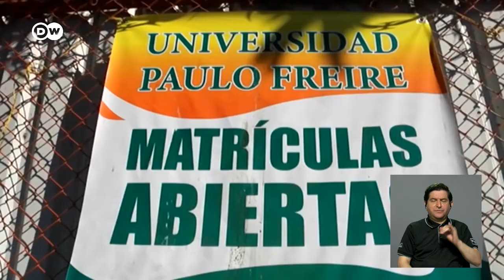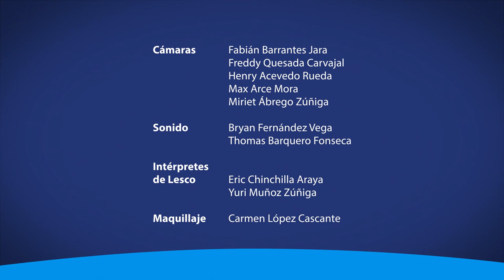Niegan entrada a Nicaragua al profesor y catedrático de la UCR Carlos Sandoval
Don Carlos Sandoval, reconocido catedrático de la Universidad de Costa Rica, conversó sobre el impedimento de ingreso que la policía migratoria nicaragüense aplicó al docente e investigador que en abril anterior, cuando él intentaba ingresar al vecino país para realizar trabajo académico.